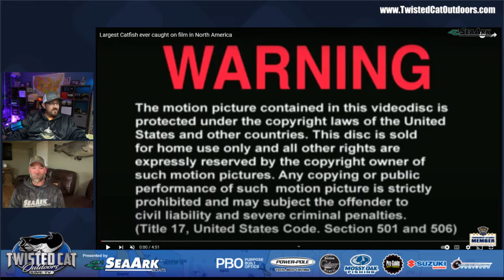Ryan Casey - Uncovering Secrets, Catfish History, & Much More.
Join us Monday night @ 7:00PM for a captivating live podcast with Captain Ryan Casey, the owner/operator of Show Me Catfishing Trophy Guide Service and a celebrated figure in the catfishing world. With a Bachelor of Science in Conservation and Wildlife Management, multiple tournament wins, appearances on 10 national TV shows, and his commitment to conservation and safety, Ryan brings a wealth of knowledge and thrilling stories from the waters. Don't miss this deep dive into the life of a catfishing legend!